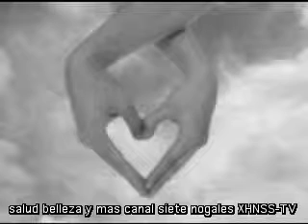Mitos sobre el amor - Cápsula Salud Belleza y Más